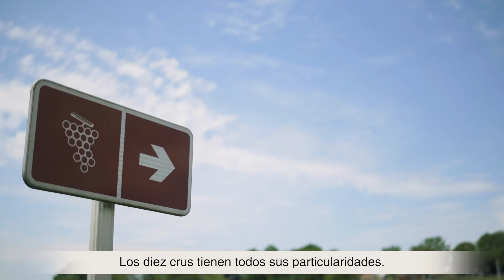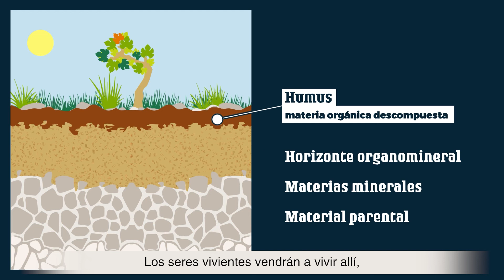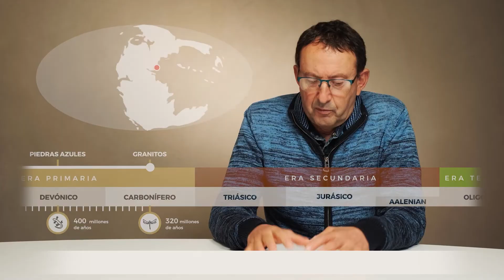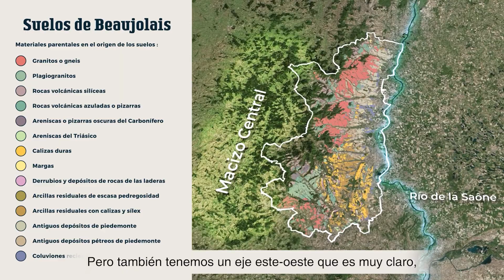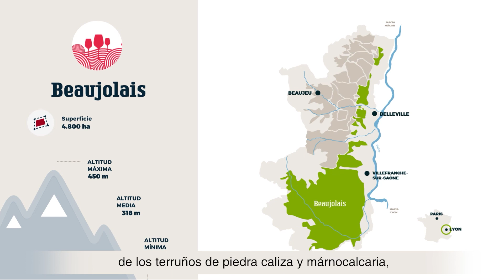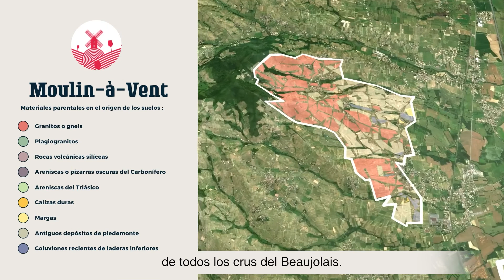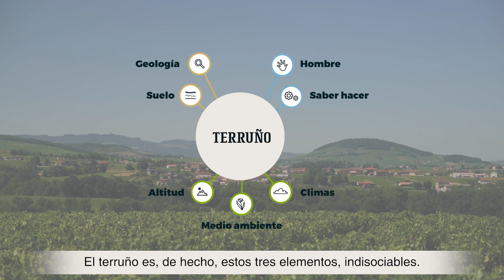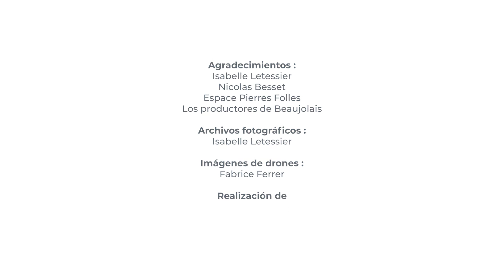El viñedo de Beaujolais, un mosaico de suelos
El viñedo de Beaujolais agrupa una multitud de suelos : mas de 300 variantes fueron identificados, haciendo del Beaujolais el viñedo francés con la geología  mas rica y compleja.

Isabelle Letessier, Sigales, y Nicolas Besset, Cámara Agraria del Ródano, nos hablan de este estudio de suelos a gran escala realizado en Beaujolais.

Para más informaciones, visita la pagina web de los vinos de Beaujolais